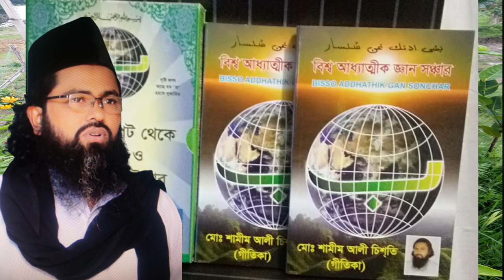কাল্বে যিকির জারি হবে না সারা দিন করলেও kalb jari hobe na sara din jikir korleo ka